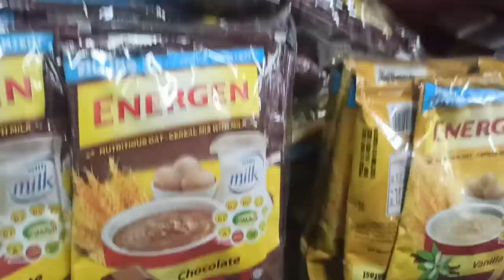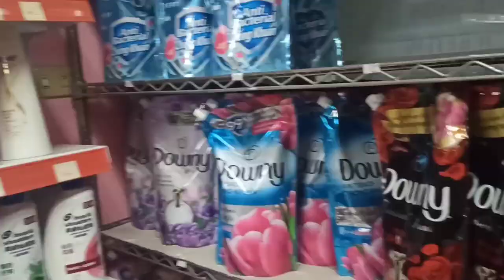FIRST DAY OF WORK IN TAIWAN 😍 | Quanta Factory Worker | Beverly Jane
Finally guys! Our Taiwan Journey has been started 😍

Sharing with you our first day in Quanta. Super laki ng company namen guys, and may pilipino store malapit sa dorm.

So, enjoy watching guys! 🥰